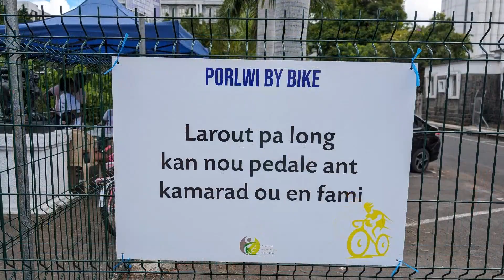Succès d’affluence pour la 2e édition de « Port-Louis by bike »